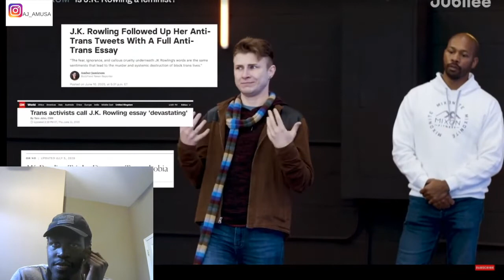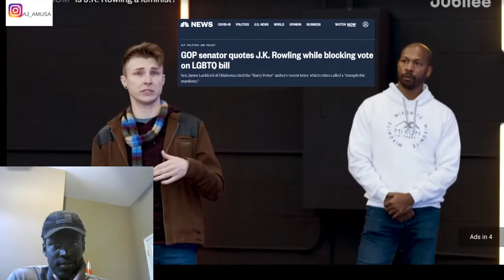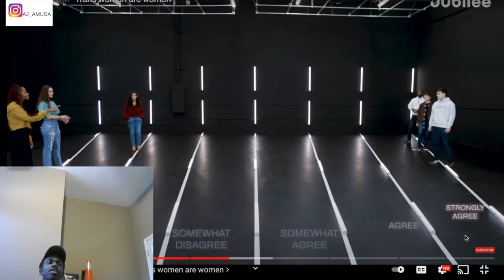DO ALL FEMINISTS THINK THE SAME?//JUBILEE REACTION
Follow my Workout Insta @primitive_aj7